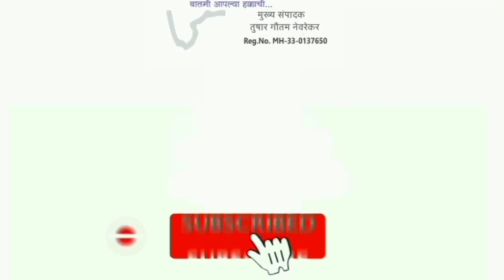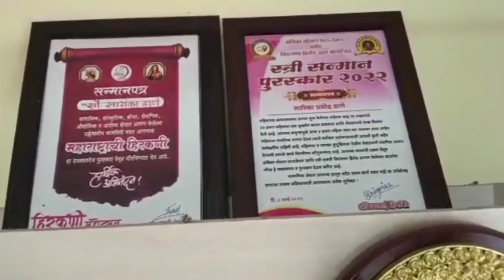Episode- 2/ असाही एक अवलिया/ सारिका ढाणे/ LMK Founder/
Episode- 2nd

असाही एक अवलिया

सौ. सारिका प्रमोद ढाणे
     ( लेक माहेरचा कट्टा - संस्थापक )

निवेदन- तुषार नेवरेकर
कॅमेरा- गौतम गायकवाड

मित्रांनो,

       गेल्या वर्षांपासून आपण दिशा महाराष्ट्राची या वेब पोर्टल च्या माध्यमातून आपण जोडलो गेलो आहोत आणि वर्षभरात आपण अनेक लोकांपर्यंत पोहचलो देखील आहोत. फक्त बातम्या देत राहणे हे माझे उद्धिष्ट नाही तर आपल्या आजूबाजूला असणाऱ्या प्रामाणिक आणि कौशल्य निपुण व्यक्तींना जे प्रसिद्धी पासून आतापर्यंत दूर आहेत किंबहुना त्यांना दूर ठेवले जाते अशा दिग्गज व्यक्तींना आपण "असाही एक अवलिया" या बॅनर खाली आपल्यासमोर आणत आहोत.

चला तर मग भेटूया प्रत्येक महिन्याच्या 2 ऱ्या आणि चौथ्या रविवारी सकाळी 10 वाजता.
असाही एक अवलिया.

तोपर्यंत काळजी घ्या आणि पाहत रहा दिशा महाराष्ट्राची.

दिशा महाराष्ट्राची

   नवोदित कवी, लेखक, गायक, साहित्यिक, नवउद्योजक, कलाकार, पेन्टिग आर्टिस्ट, एन. जी. ओ. , मेडिकल, कौशल्य विकास, कला, सांस्कृतिक, शैक्षणिक, आरोग्य, क्रिडा तसेच समाजात काम करणारे अनेक असतात.

   परंतु चेहऱ्या मागचे चेहरे ठाऊक नसलेल्या लोकांना पुढे आणण्यासाठी व अशा विविध गुणवंताना मुख्य प्रवाहात संधी देण्यासाठी 'दिशा महाराष्ट्राची' हे वेब पोर्टल न्यूज आपल्या सर्वांच्या पंसतीस उतरत आहे हे पाहून मनापासून समाधान वाटते.

    आपण आता युट्यूब च्या माध्यमातून अशा सर्व गुणी व्यक्तिमत्वांना समाजापुढे व्यक्त होण्याची संधी उपलब्ध करून देत आहोत.

     आपले नवनवीन व्हिडिओ अर्थात कविता, गाणी, नृत्य, कोणताही कलाप्रकार, विनोद आपण आम्हा पर्यंत पोहोच करा आम्ही ते प्रसारीत करू.

     संपर्क
तुषार गौतम नेवरेकर
  मुख्य संपादक
दिशा महाराष्ट्राची

    आमचे व्हिडिओ आवडले तर नक्की लाईक करा, कमेंड करा आणि शेअर करायला विसरू नका.